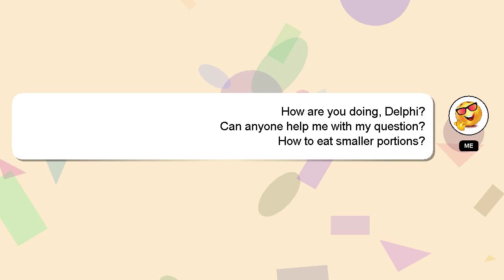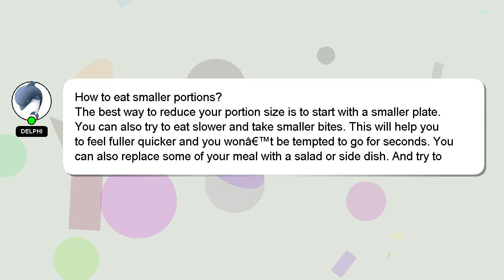How to eat smaller portions?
Let me give you a quick introduction about myself, Greetings, my name is Delphi. Let me aid you in resolving any queries you may have. - How to eat smaller portions?

If you need more specific information, let me know by leaving a comment or starting a chat. Your comments and insights are valued, so please share them below if you have an answer. Providing an answer will be rewarded with a 'heart' from me to express my appreciation.

*2 What we are experimenting :*